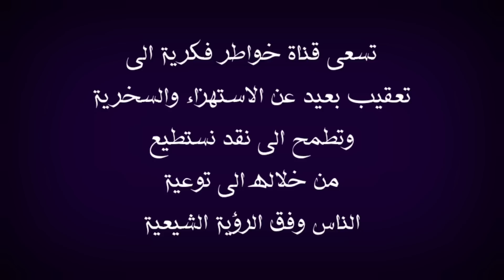نادر جدا | مناظرات الشيخ الشهيد حسن شحاتة مع الوهابية في وسط السعودية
في هذا الفيديو اعقب على مناظرات الشيخ حسن شحاتة في السعودية حيث ناقش الكثير من علماء الوهابية في السعودية وبين كذبهم على الشيعة وايضا رفع الشبهات عن المذهب الشيعي اقول بهذا الخصوص قد يتكلم عن هذا الموضوع الحاج وعد اللامي والسيد ميثم الموسوي والشيخ احمد الامامي والشيخ احمد الجعفري والأخ ذو الفقار المغربي والشيخ احمد سلمان وبالتأكيد لن يسلط الإعلام الوهابي أمثال رامي عيسى ووطه الدليمي واشرف غريب ووليد اسماعيل وفراج الصهيبي عن هذا الموضوع لأنهم يشبهوا شيخهم عثمان الخميس الذي يحارب الشيعة بشتى الطرق فالتأكيد لان يتناولوا هذا الموضوع ابدا ومن يسال عن موقف صاحب قناة المنتقم أمير القريشي حقيقة انا لا اعلم به ، ملاحظة مهمة هذه الفيديوهات مرخصة لقناة خواطر فكرية التي تقوم بتوثيق الحورات والمناقشات العقائدية والتعقيب عليها بموجب الاستخدام العادل بالإضافة ان قناة خواطر فكرية لا تسعى الى تحقير المذاهب والاديان او الأشخاص المذكورين انما الهدف من خلال هذه الفيديوهات استعراض مادة يحكم من خلالها الشخص المنصف والسلام عليكم ورحمة الله وبركاته